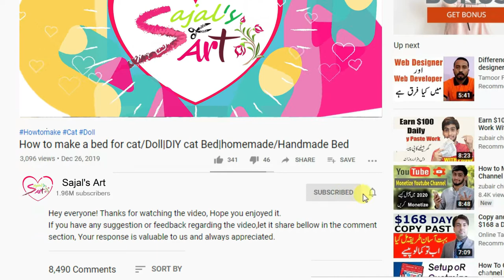Re-new old shoes & Save your money || old shoes to new||how to make old shoes look new|| Sajal's Art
renew your shoes and save money. ! 😉
About Our channel:
In this video you'll see:
👉 how to turn old shoes into new shoes
👉 how to decorate shoes with glitter
👉 how to make old shoes look new
👉 how to fix peeling leather shoes
👉 bata shoes collection for ladies
 👉 how to cover shoes with fabric
👉 old shoes to new shoes hacks
👉 how to make shoes at home
👉 old shoe decoration ideas
👉 shoes collection for girls
👉 how to renew old shoes
👉 how to repair old shoes
👉 how to make shoes diy
👉 old school shoes reuse
👉 shoes design for girls
👉 shoes design 2020
👉 shoes lace styles
👉 shoes making
👉 Shoes design
👉purani juti ko new kaise banaye
👉old sandals makeover
👉old sandals to new